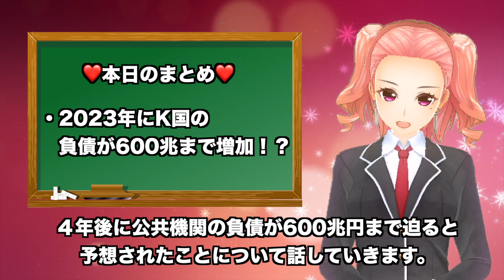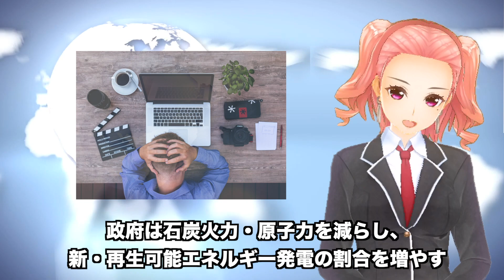【韓国経済危機】2023年に負債が約600兆！？文政権が負債のスピードを加速！？